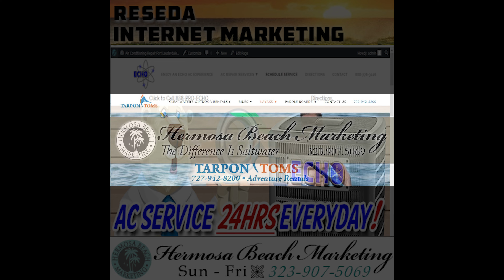SEO Internet Marketing Reseda SEO Internet Marketing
Hermosa Beach Marketing was located on Vanowen before, we are highly experienced in the advertising demographics for the area. Our monthly internet marketing products are available for purchase. Try the Presidential Power Package by calling today!

Hermosa Beach Marketing, LLC
215 Pier Ave Ste. H

Hollywood's Best Advertiser.